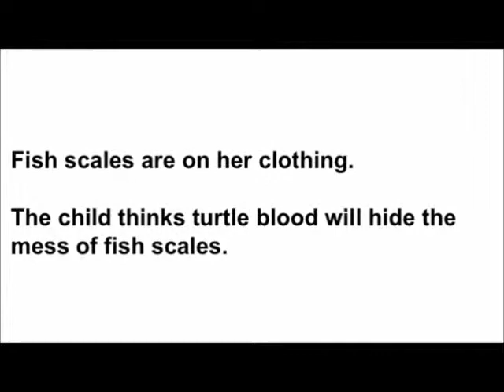Guide to "The Moon Lady" from Amy Tan's THE JOY LUCK CLUB = Ying-ying as child in China in 1914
Events in "The Moon Lady" take place in China in 1918. Ying-ying was born in 1914 or so.

Students ask, "Why does Ying-ying fall in the water?"

Answer: she is too close to the water--an accident. No child should be unsupervised this way. She turns her head to "find" the Moon Lady, which I assume impacts her balance and coordination. Firecrackers go off ("exploded"), which could startle any child.

Her wish for the Moon Lady at the end is to be found, but what is the "secret wish" before she falls into the water? That's interpretive. At the bottom of page 77: "And I turned around so I could find the Moon Lady and tell her my secret wish." My own view is that Ying-ying wants more attention from her mother--that is her wish early in the story (though later her wish is to be found--in a sense, they are the same wishes).

The mother faces competition from concubines for the husband's attention, so the mother's mind might be on this competition, not on the child who craves so much attention.

Why does the girl smear turtle blood on her clothing? To hide or cover up what has landed on her clothing during the time she is in area where food is prepared--bits of feathers, mud, blood from animals, fish scales.

While she is in the water, does a real snake wrap around the girl? I don't think so. The text says it "tossed me into the choking air," I can't imagine any snake doing that. This is a child's memory during a traumatic moment--perhaps she cannot be trusted about this snake detail.

The novel takes readers up to 1987, so Ying-ying is age 73 in the novel's first chapter.

We know the novel takes us to 1987 since June, who was born in 1951, is age 36 in the first chapter. Most other chapters make heavy use of flashback technique. The first and last chapters take place in 1987.

This Moon Lady is really just an actor--a male actor, not even female. The narrator had used "she" for the Moon Lady because Ying-ying (age 4) standing at a distance had been fooled into thinking the person was female. Believing this is the real Moon Lady, Ying-ying approaches to ask that a wish (“to be found”) be granted. Ying-ying gets so close after the show is over that the child can see a man removing a wig and getting out of a gown. Here is an analogy: it is like a kid around Christmas thinking that a Santa Claus at a mall is the real Santa, but then the little kid realizes the man is just an employee dressed in a Santa costume.

The crowd had enjoyed the show--singing, lute playing, acting, storytelling. Free entertainment! The story involves a fairy. (I didn't know Chinese culture celebrates fairies. I’m no expert on Chinese culture, but I should learn more since China is becoming richer and more powerful with each passing day—you might work for a Chinese company someday.) Ying-ying reports, "I did not understand her entire story." We should figure out in class how the Moon Lady’s odd story relates to the rest of Tan's chapter. The Moon Lady selfishly ate a “peach of everlasting life” that had been given to her husband (an archer—man with arrows) as his reward for shooting down suns that were causing drought. As punishment for eating the peach, she is banished to the moon. Ying-ying is likewise selfish in ways--even with that rabbit mooncake--and likewise suffers separation.

The terms “yin” and “yang”—two halves creating a whole—are on page 81 in the last quoted words of the male Moon Lady. The two words “yin” and “yang,” related to balance, appear again at the bottom of page 118.

The crowd loses interest when the Moon Lady theater company asks for money, for donations. The crowd groans and disperses. Paying is no fun. I don't think the Moon Lady actor collects much money after all his work.

Notice the shadow motif: "On the dock...I once again saw my shadow...and then a shadow of a woman appeared against the moon..." (80). The Moon Lady performs in a "shadow play" (80). Reflection in water is a kind of shadow, which I mention since Ying-ying falls into the water because this child is too attracted to her own reflection. Students often ask how or why she fell. She should not be dangling her legs in a lake! Falling this way is what can happen to any unattended child who doesn’t understand the danger of water. She “tried” to cry out, but water may have muffled her pleas for help. "Moon" is also a motif, as suggested by the chapter title.

"The Voice from the Wall," tells about Ying-ying as an adult struggling with depression while raising a daughter named Lena. The opening paragraphs of “The Moon Lady” are about Lena.